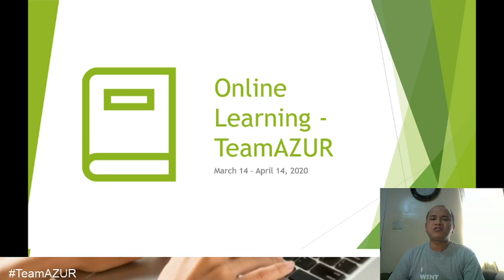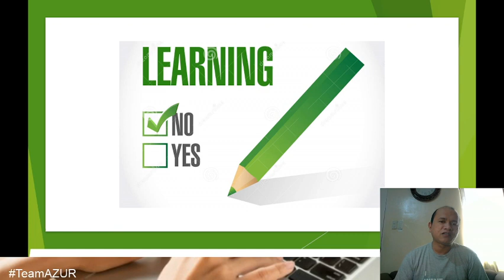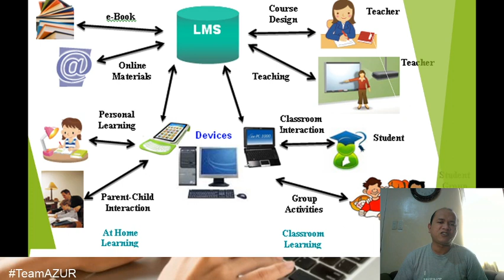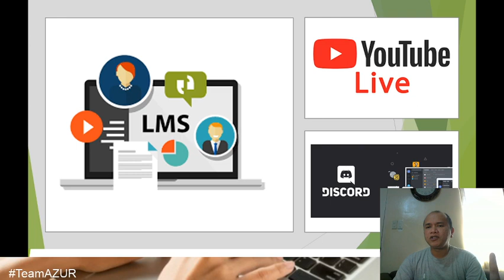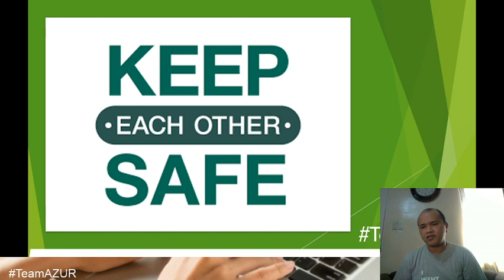LMS Announcement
LMS Announcement for Team Azur